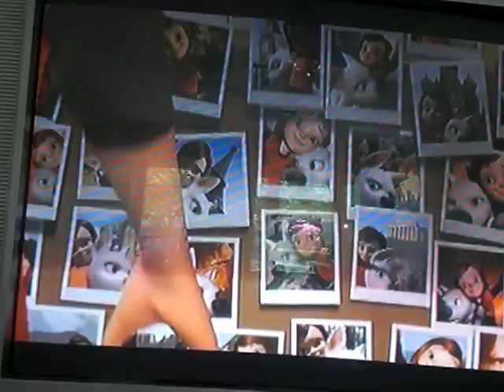Penny Fandub Ready Scene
Here is my first fandub ready scene which turned out really well I think. If anyone wants to use this I don't mind but I do ask that you tag your video to mine and give me credit for making this. Have fun and enjoy. Script will come soon!